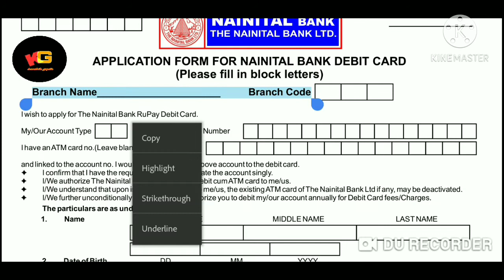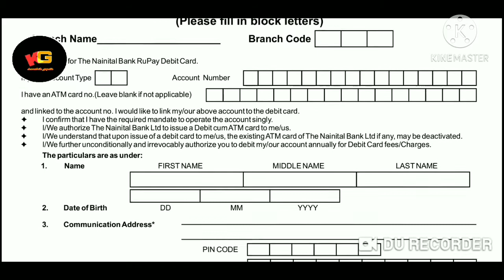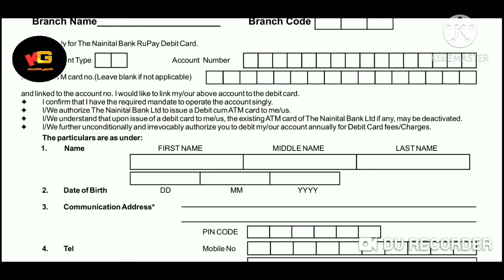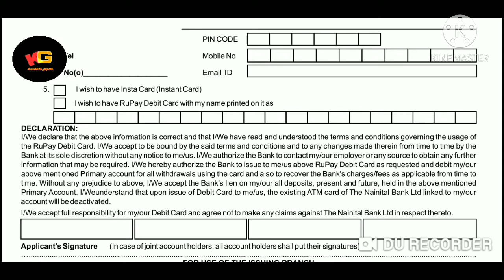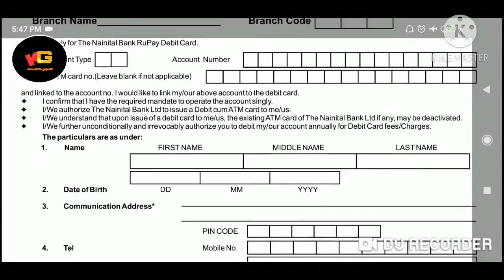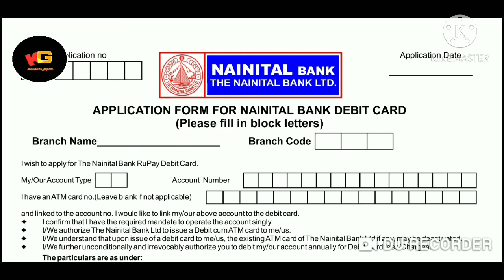How to fill NANITAL BANK debit card application form ?? [ hindi ]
If you are going to fill Nainital bank debit card application form and you don't know how to fill this form ,than watch this video .the full video described in Hindi ,so easy to understand .